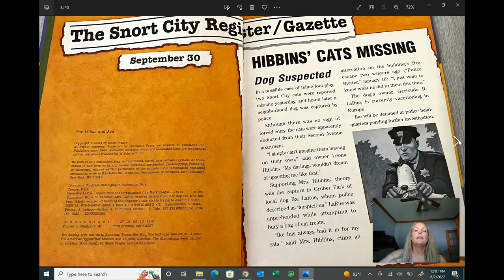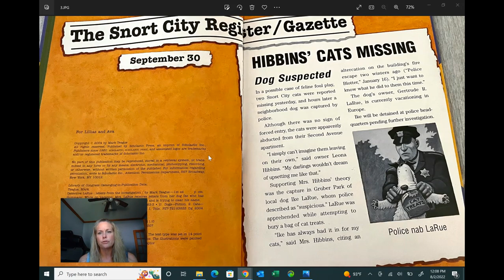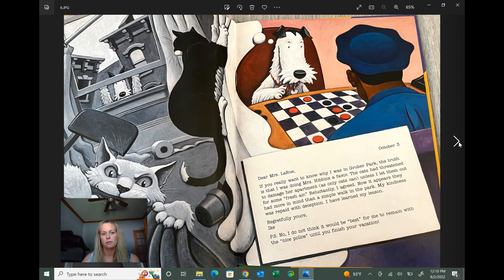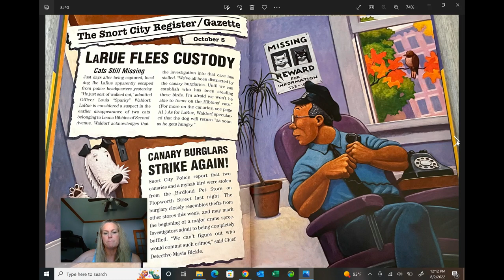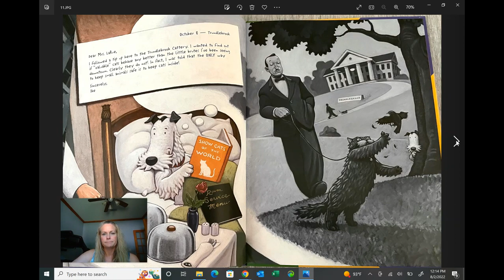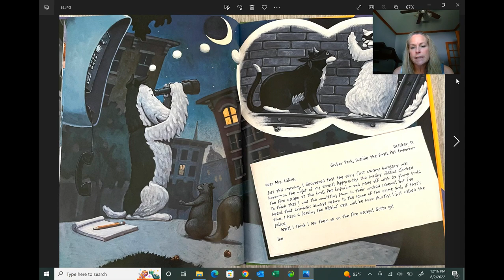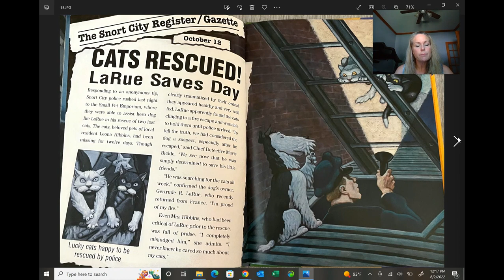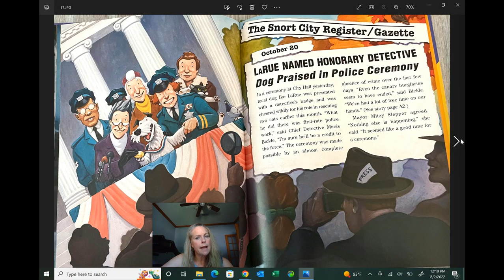Detective LaRue Letters from the Investigation, written & illustrated by: Mark Teague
Another antic in the series of Detective LaRue.  The silly dog and the silly cats.  This book is excellent for children of all ages.

Do you have a suggestion for a book I need to narrate??  Let me know!